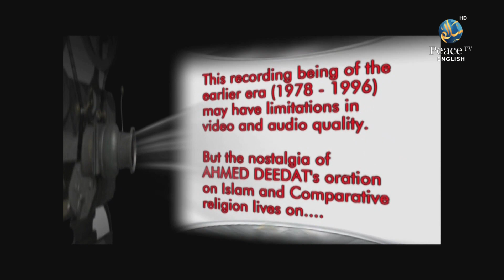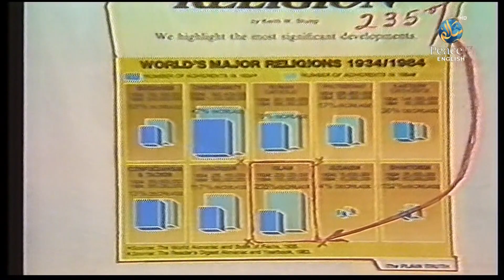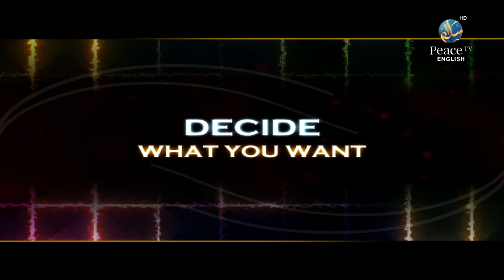Symposium Islam and Christianity, Ahmed Deedat, Gary Miller, Part 5